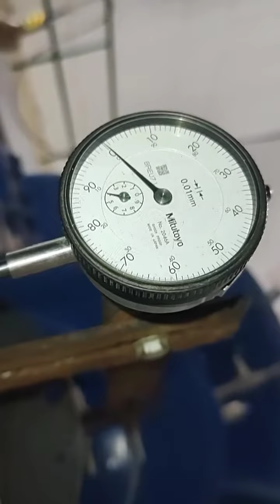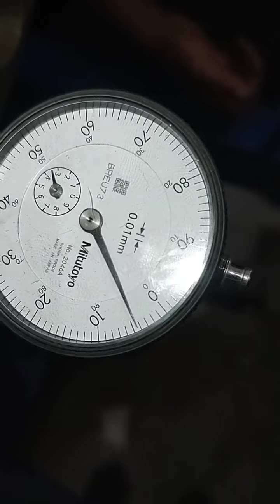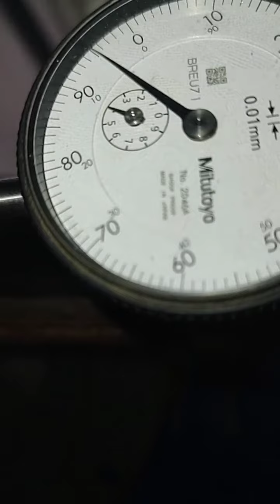Pump alignment with dial# work# new